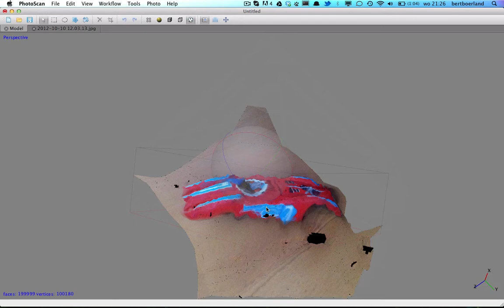3D rendering based on 20 photos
okay, not all that good, but was complete automatic, should edit the reference points a bit. object btw is an old tin car from when I was 6 :-)